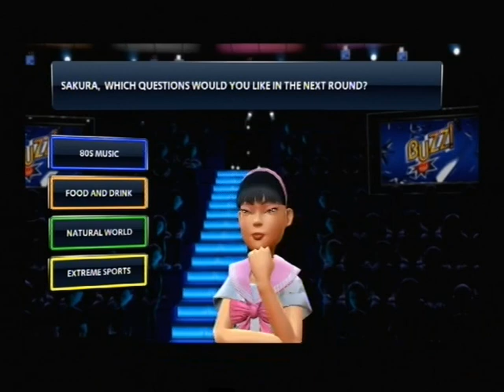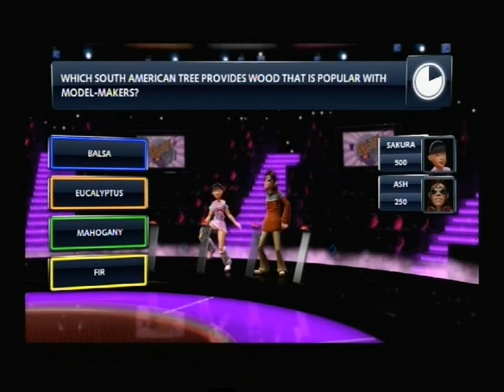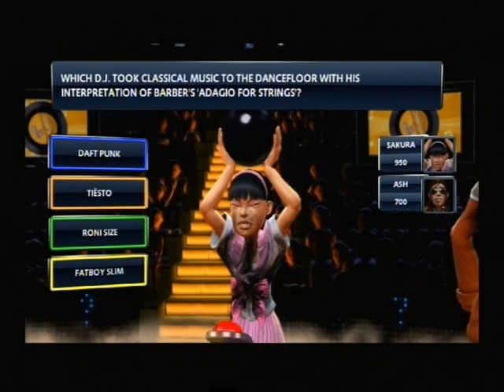Buzz Quiz TV (english) #1 (part1/2)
Multi offline - English language